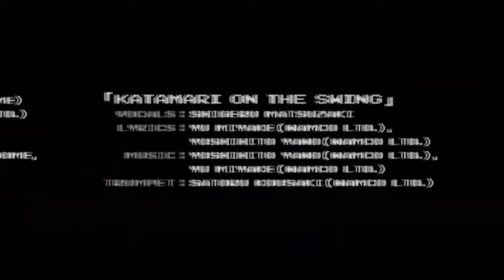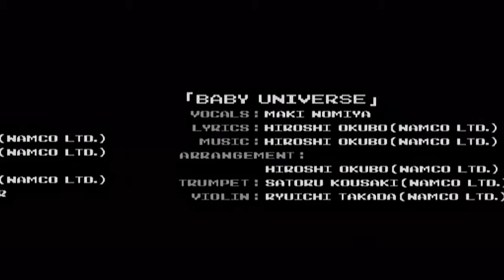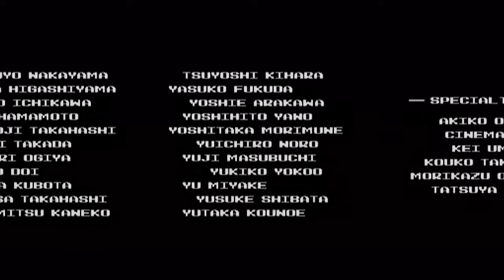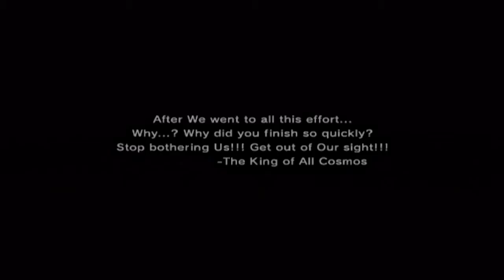Let's Play We Love Katamari Finale - Roll Up The Sun!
I also roll up a fat person.
Thanks to all who stuck through this LP! :D